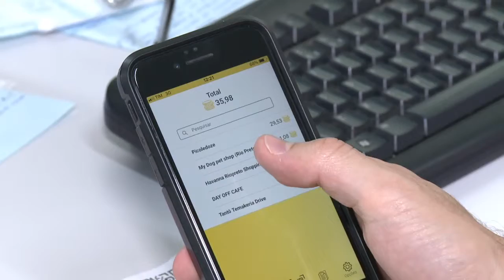Jovens estão se tornando empreendedores cada vez mais cedo - Jornal da Vida - 01/05/2019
Jovens estão querendo cada vez mais independência e se tornando empreendedores desde cedo. Veja na reportagem de Lais Maia.